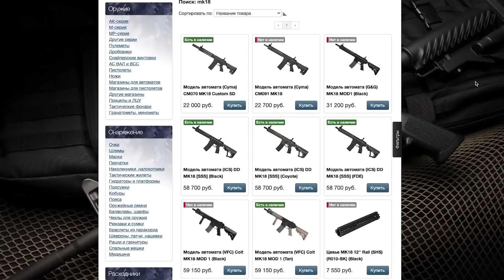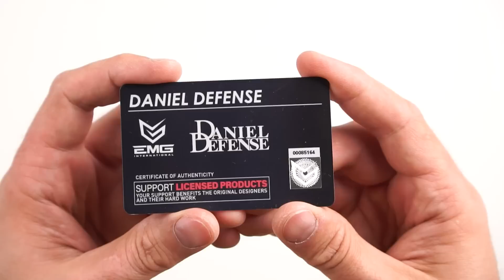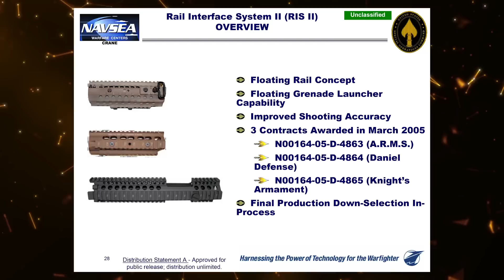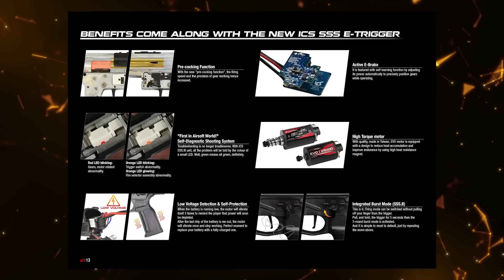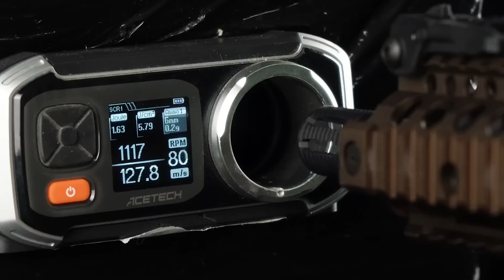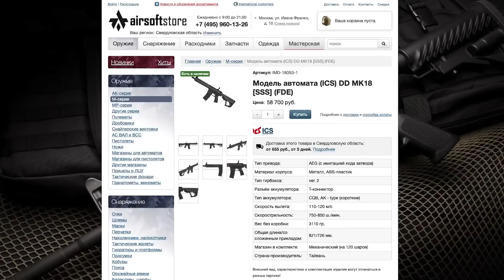ICS Daniel Defense MK18 [SSS], ОНИ СЕРЬЕЗНО? ОТЛИЧНЫЙ ПРИВОД ДЛЯ СТРАЙКБОЛА.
Содержание:
00:00 - ICS Daniel Defense MK18
00:35 - Это точно MK18 или "покемонган"?
01:15 - Разбор внешки привода
03:11 - Спуск и Smart Trigger
03:52 - Подвижный затвор
03:59 - Про модную рукоятку и пркилад
04:45 - Самое удобное размещение аккумулятора
05:00 - Но самое интересное тут внутри. Конструкция и полная разборка.
09:34 - Примеры стрельбы и хрон.
09:56 - Выводы. Плюсы и минусы